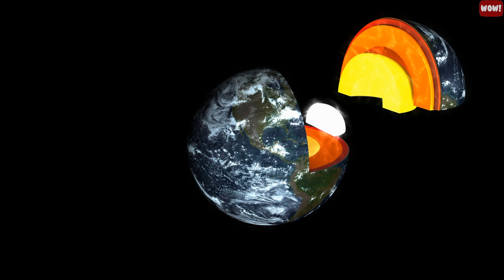These Places Have No Scientific Explanation!!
Radioactive lakes, rivers that can boil you alive, and lakes that turn things to stone – these all sound like something straight out of a sci-fi fantasy, but they’re real places on Earth – and today we’re going to take you there:
• Number 7. Shanay-Timpishka The Boiling River
Starting off our list as one of the most bizarre, scientifically questionable places on Earth is the Shanay-Timpishka, also referred to as the “Boiling River”. Take one step into this 4  mile long Amazonian River, and you will be boiled alive from the inside out! The River, located in Peru, reaches temperatures of over 91 degrees Celsius. Sure, waters of these temperatures are not unusual, but they are usually fed by a nearby volcano. The Shanay Timpishka River, however, doesn’t have a volcano in sight. So what does cause this phenomenon? Scientists believe that cracks in the fault lines allow the boiling hot water from underneath the Earth to heat the river, but this is really only just a theory. To date, the Shanay Timpishka River is a mystery – and one that should be avoided if you don’t want to turn into soup.
• Number 6. Lake Karachay
Moving on from rivers to lakes, we move onto Lake Karachay – the most polluted place on the planet. The problem stems from the pollution of the nearby nuclear facilities and the radioactive material that was dumped there by the Soviet Union. And if you think Chernobyl is bad, this place makes Chernobyl look like a great area to set up a family home! Just how polluted is the lake? In the 1990s, if you were to stand on the shores for one hour, you would be exposed to a radiation dose of over 600 roentgen – which would pretty much seal your fate. Today the site is covered mostly in concrete, but is still considered to be one of the most dangerous places on the planet.
• Number 5. The Petrifying Well –
 We all know that witches can’t really turn men into frogs, but a well that can turn you into stone? Surely that can’t be real either – or can it? In Knaresborough, North Yorkshire lies a well where anything that it touches it turns into stone! What causes this unbelievable phenomenon? For years it was believed that the well was cursed by a witch. But scientists nowadays tribute the so called spell to a high mineral content within the water.

• Number 4. The Blue Pond of Hokkaido
Starting to think twice about swimming in strange waters? Don’t worry, not every water mass on our list is dangerous! Hence, the Blue Pond of Hokkaido, also referred to as the “Kool-Aid colored Lake”. Just one look at the lake, and there’s no doubt as to why it received it’s nickname, but where did the lake get it’s unique, electric blue shade that changes colors with the seasons?  Scientists theorize that the unique colors of the water come from the high concentration of aluminum hydroxide that is in it. The water itself, of course, is clear, but when the particles reflect the sky, the water suddenly takes on it’s kool-aid color. And the best part? It’s safe for a visit!
• Number 3. Kawah Ijen –
 Kool-aid blue water is one thing, and it might not be that difficult to believe, but blue lava? Yes, it’s real – and it comes from the Kawah Ijen volcano in Indonesia. Built into the volcano is a sulphur mine where no flashlights are needed at night time. Rather, workers within the mine are guided by a glowing blue light that trickles down the walls like lava. But don’t be fooled – the name the “Blue Lava Volcano” is actually quite deceiving. Despite the name, the blue trickle isn’t actually lava, its sulphur. According to scientists, when the sulphuric gases within the mine heat up, they shoot blue flames up to 5 meters in the air. These gasses then condense into liquid sulphur, which then trickles down the walls giving the appearance of a neon blue lava.
• Number 2. The Ringing Rocks of Pennsylvania –
Okay, so you’ve just turned your teddy bear into stone, and now you hit it – what do you hear? Probably not the sound of a cymbal! But when you hit the Ringing Rocks of Pennsylvania, that is exactly the sound that you hear. And if that’s not strange enough, nobody knows why the rocks are where they are. Located in a rock field that occupies over 7 acres, the rocks have absolutely no reason to be there. Why do they make the sound of music? Nobody knows – not even science has solved this one yet!
• Number 1. The Never Ending Light Storm
Storm hunters will love this one, for in Western Venezuela, there is a storm that rarely ever ends. The lighting and thunder show starts around 7pm at night, and lasts until the wee hours of the morning. And though it doesn’t storm every night, the storms persists for over 300 days each year. And with each minute that passes, the storm produces an average of 28 strikes of lightning! There are several different theories as to why this show takes place, but the most common explanation focuses topography and atmospheric conditions of the area.